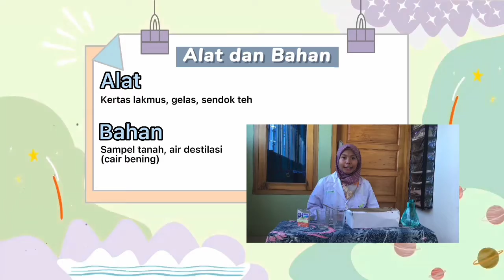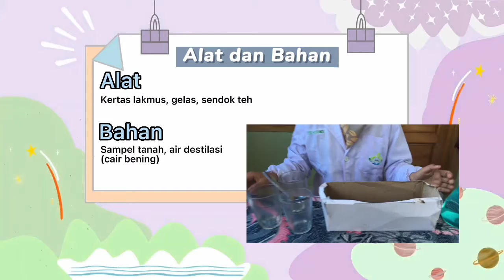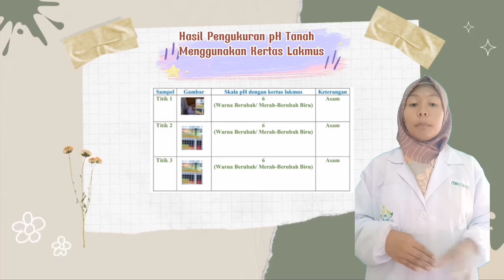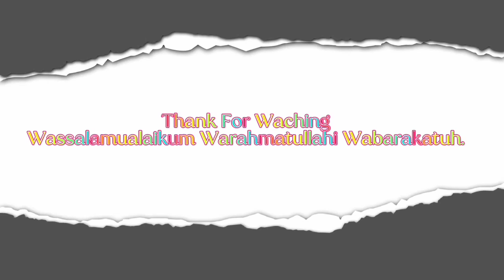Praktikum Pengukuran pH Tanah Menggunakan Kertas Lakmus dan Cara Pengambilan Sampel Tanahnya.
Ibu Ade Lenty Hoya, M.Ling
Selaku Dosen Pengampu Mata Kuliah Pencemaran Lingkungan 🙏🏻

Nama: Pegi Aprianti
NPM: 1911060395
Kelas: Biologi F
Semester: VI (Enam)
Jurusan: Pendidikan Biologi.

Izin mengirimkan Video Praktikum Pengukuran pH Tanah dan Cara Pengambilan Sampel Tanahnya.

Terima kasih banyak sebelumnya Bu🙏🏻